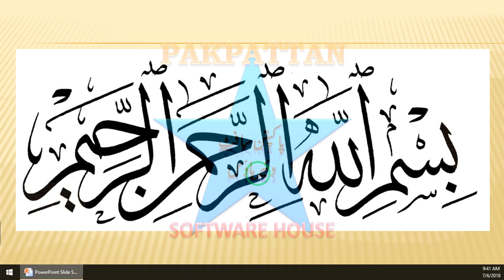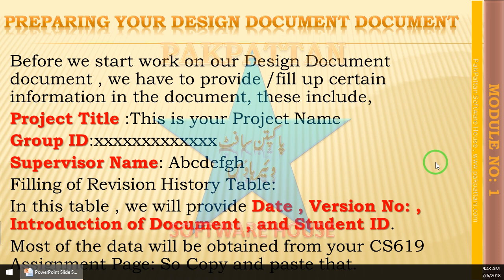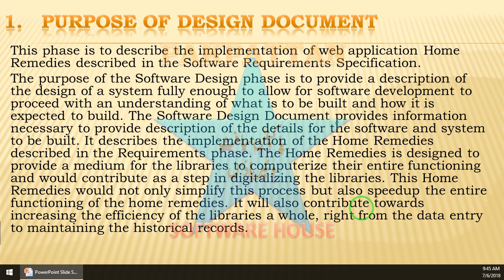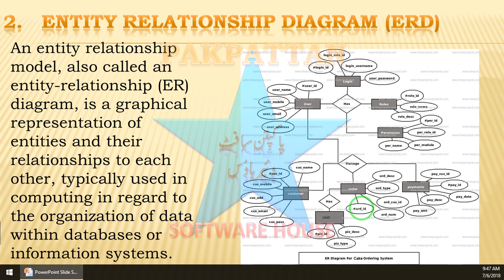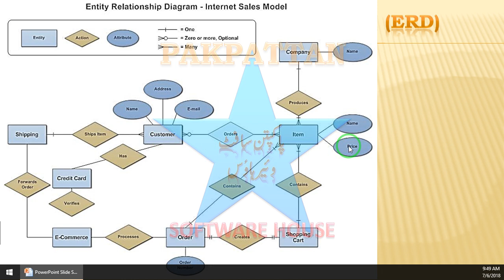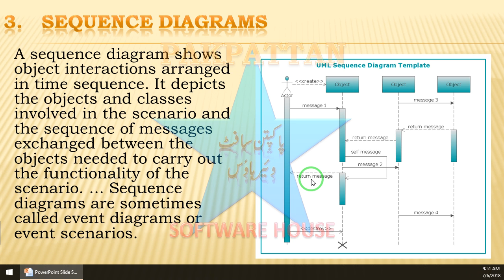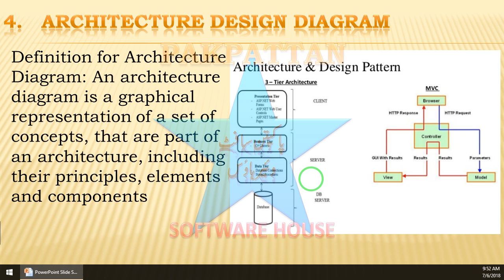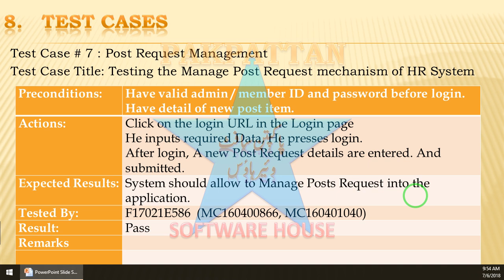What is a Design Document | Software Documentation | ISHFAQ TV Part 1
In this video , the content of a Design Document is explained .
This video is shared by Ishfaq TV .
If You Want To Give Any Suggestion. Please Submit Your Valuable Comment For Improving my Contents.

👉 TELEGRAPH  :